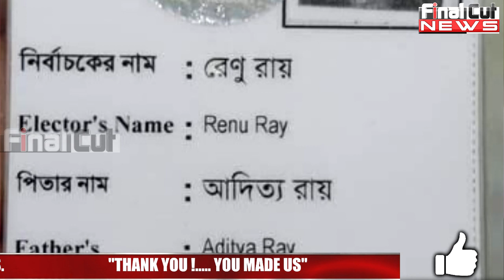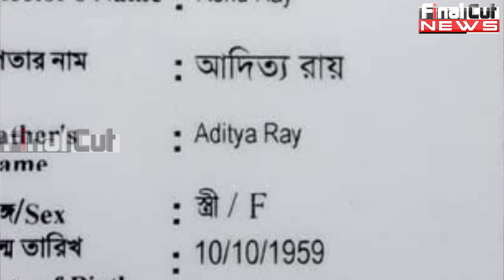सामने आई रानू मंडल की असली पहचान, Voter Card से हुआ खुलासा| Ranu Mandal Real Identity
रानू मंडल नहीं बल्कि ये है इनका असली नाम, Voter Card से हुआ खुलासा| Ranu Mandal Real Identity